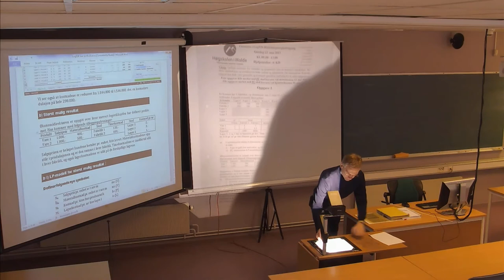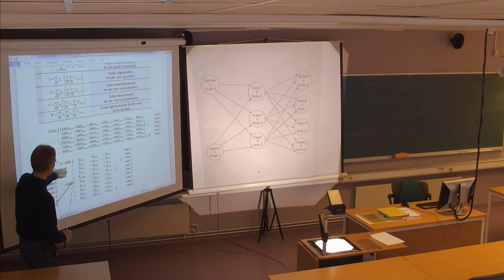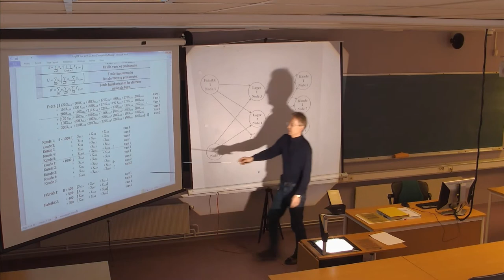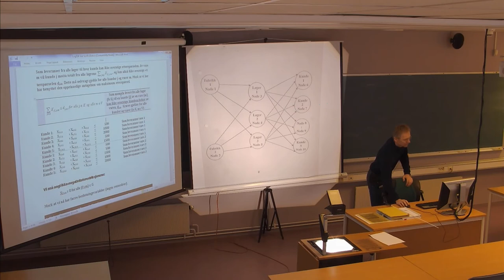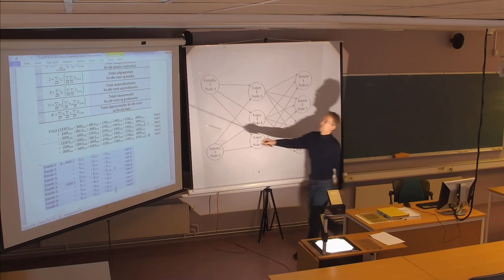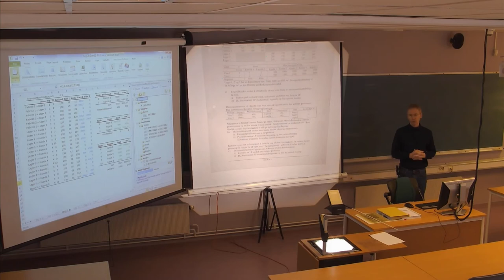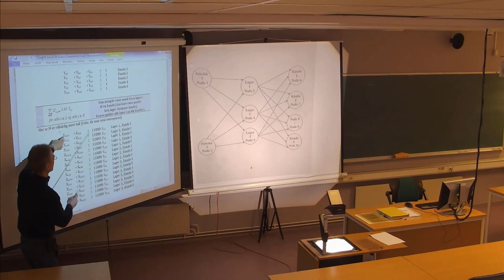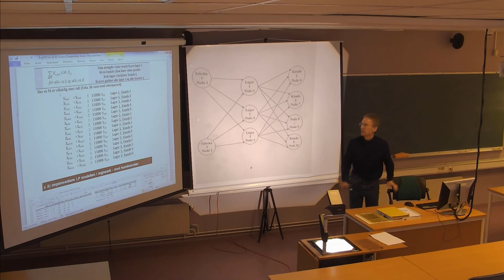138 Forelesning LOG530 (29. april 2014)